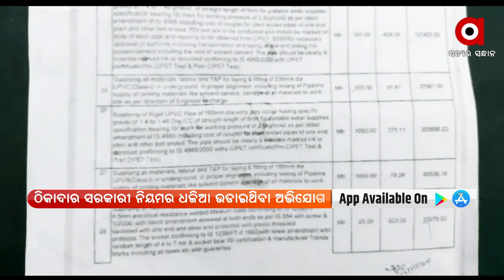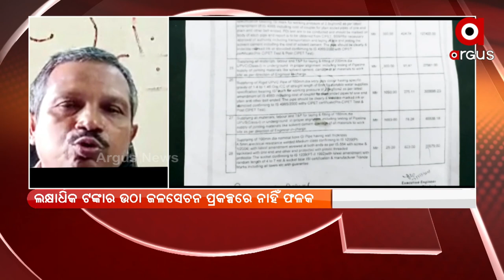Bhadrak: Locals allege irregularities in lift irrigation project work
Locals allege irregularities in lift irrigation project work at Bant Block in Bhadrak.